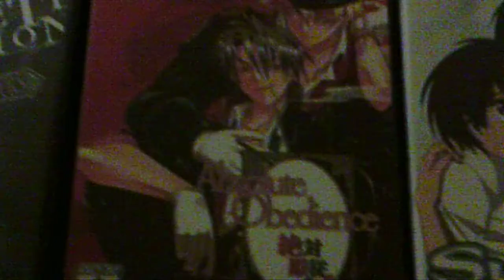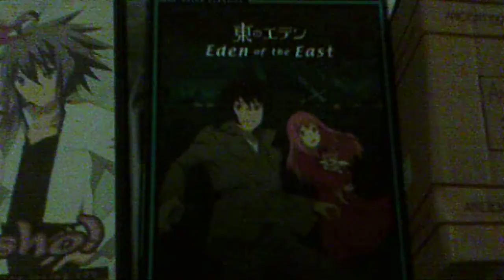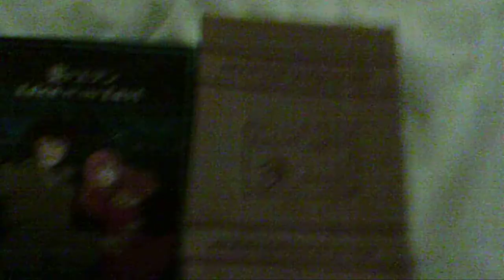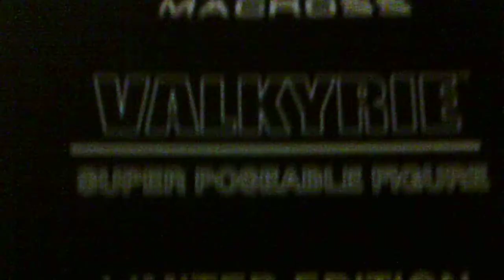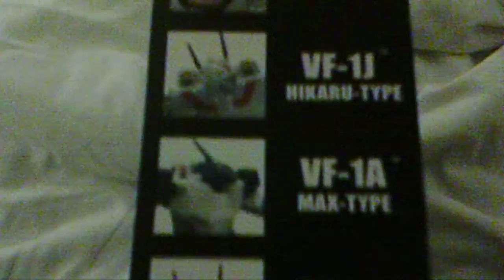Break 3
I realize that I retold a small story from the first break. Sorry guys.